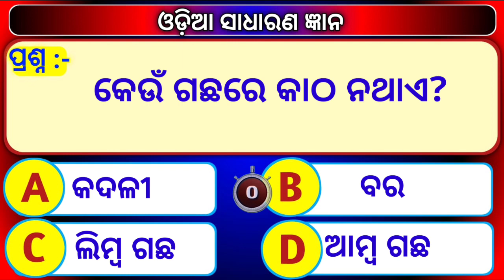Quiz king | Odia Gk |Odisha Education 360 | Intelligent Quiz | gk class